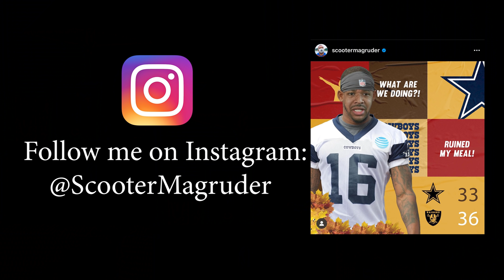Cowboys Fans During the Raiders Game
How Cowboys Fans Reacted to the Raiders Game

Cowboys Fans During the Raiders Game Credits:
Directed & Written by Scooter Magruder